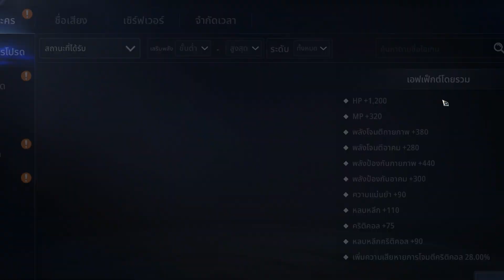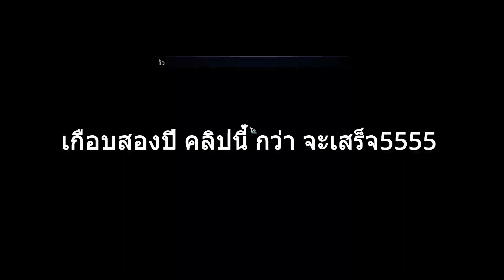Mir4 หลังจากเปิดกาชามาทั้งหมดมาสุ่มอีกทีจะได้ดีไหม Ep.4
สุดท้าายแล้ว ของการ สุ่มของ ซีรีย์นี้